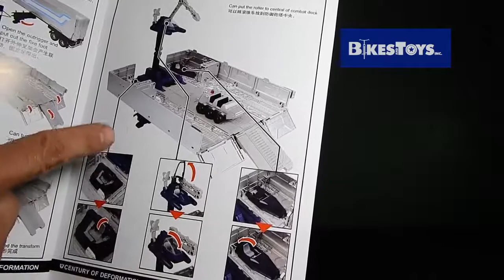Wei Jiang Commander M01 Optimus Prime Evasion KO en español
El mejor KO de este sobrevalorado y sobre explotado molde de Optimus Prime Evasion Mode de Age of Extinction llega a mis manos gracias a nuestros amigos de Bikes and Toys Inc.para darle su respectiva revisada de nervios.

con el respaldo de Mercado Pagos y Mercado Libre

Cockpit
Artist: Silent Partner
Música Alternativa y Punk
Source: YouTube Creation Tools